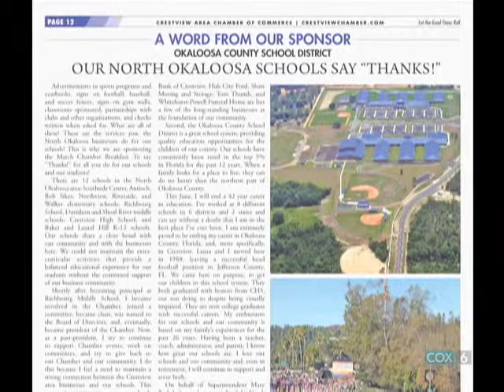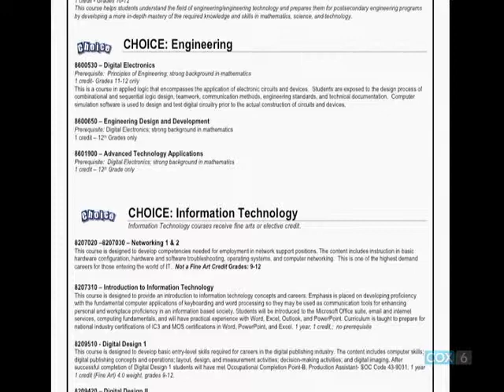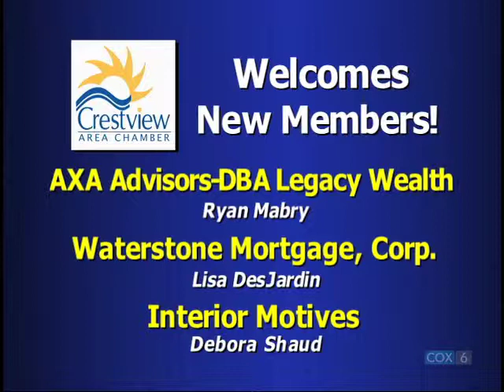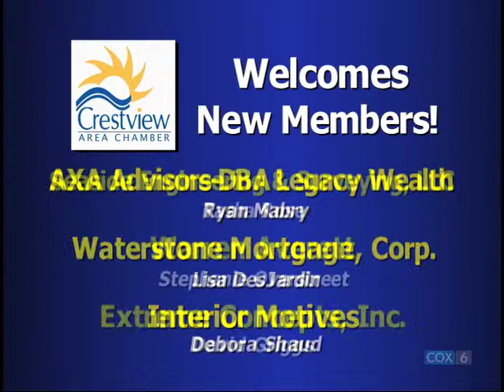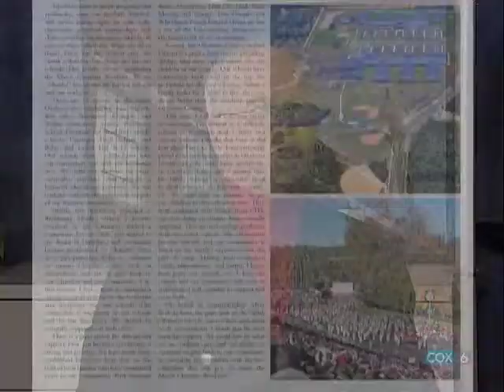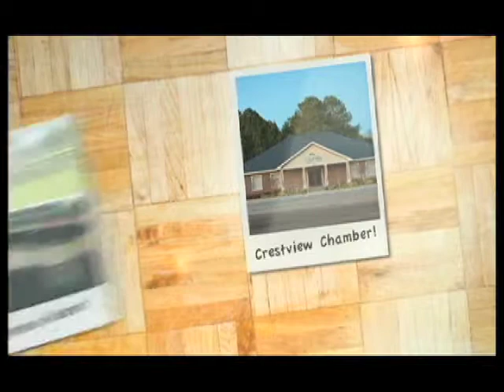March 2014 Focus on Crestview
Thank you to North Okaloosa Medical Center for Sponsoring our monthly breakfast!